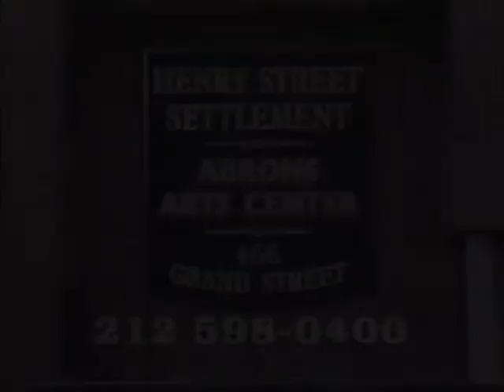Henry Street Settlement Abrons Arts Center PSA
Directed by Geoffrey Jones. A 30 second invitation to the Abrons Arts Center on the lower east side of manhattan and a glimpse of the many programs there. The center is part of the hundred year old Henry Street Settlement, founded by Lilian Wald.